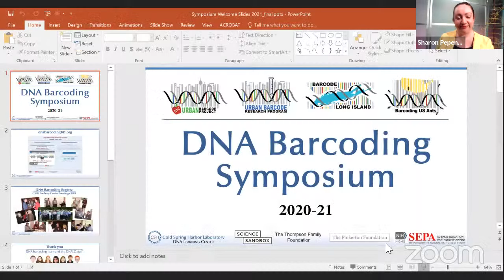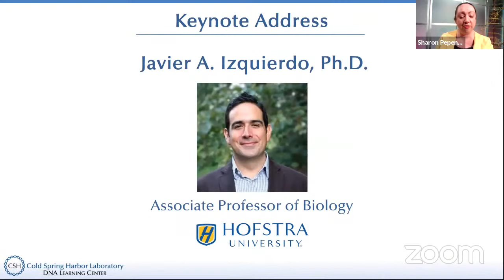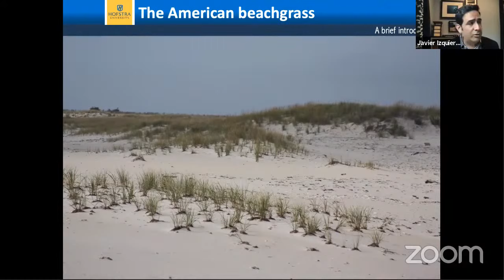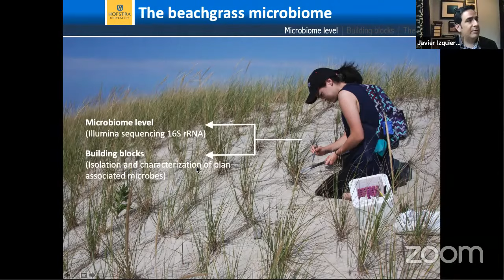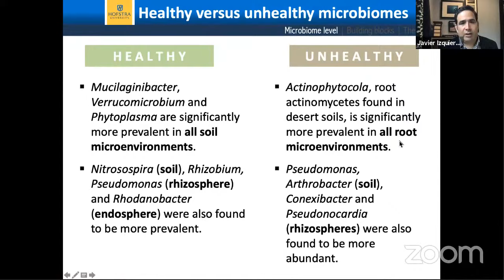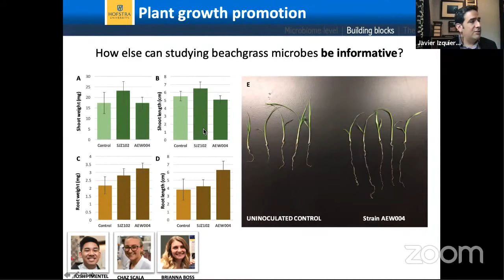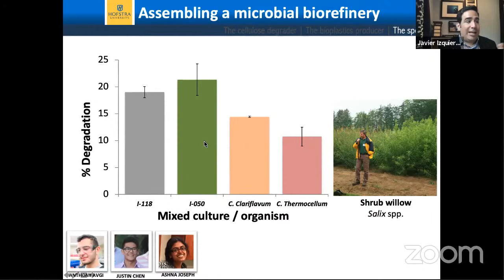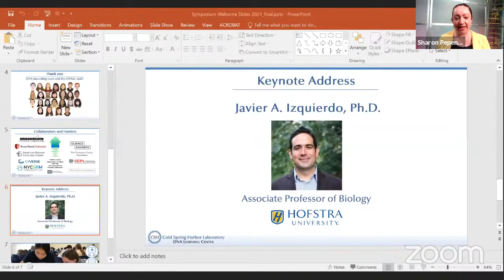DNA Barcoding Symposium Keynote Address 2020-21: Dr. Javier A. Izquierdo, Hofstra University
Join us for our DNA Barcoding Symposium keynote address, “Understanding, deconstructing and rebuilding microbiomes to make a better world” presented by Dr. Javier A. Izquierdo, Associate Professor of Biology at Hofstra University. Dr. Izquierdo will respond to questions about his talk posted in the YouTube chat.

The Urban Barcode Project (UBP) funded by the Thompson Family Foundation, and Urban Barcode Research Program (UBRP), funded by matching grants from the Pinkerton Foundation and Simons Science Sandbox, involve high school students in independent research of biodiversity in New York City.

Barcode Long Island (BLI) , funded by the National Institute of General Medical Sciences (a branch of the National Institutes of Health) Science Education Partnership Award (SEPA), involves high school students in campaign-based biodiversity research of Long Island.

Barcoding US Ants, funded by a SEPA supplement to BLI, is a national effort that aims to show the feasibility of citizen scientists using DNA barcodes to identify and map the ant species of the United States.

Founded in 1890, Cold Spring Harbor Laboratory (CSHL) has shaped contemporary biomedical research and education with programs in cancer, neuroscience, plant biology, and quantitative biology. Home to eight Nobel Prize winners, the private, not-for-profit Laboratory employs 1,100 people including 600 scientists, students, and technicians. The Meetings & Courses Program hosts more than 12,000 scientists from around the world each year on its campuses on Long Island and in Suzhou, China. The Laboratory's education arm also includes an academic publishing house, a graduate school, and the DNA Learning Center (DNALC).

In 1988, CSHL established the DNALC as the world’s first science center devoted entirely to public genetics education, and now operates facilities in Cold Spring Harbor, Brooklyn, Harlem, and Sleepy Hollow The DNALC popularized several methods for delivering genetics instruction, including student laboratory field trips and summer camps, educator workshops, biotechnology kits, laboratory textbooks, equipment sharing consortia, student DNA sequencing, educational interfaces to bioinformatics tools, and multimedia learning materials for biology education.